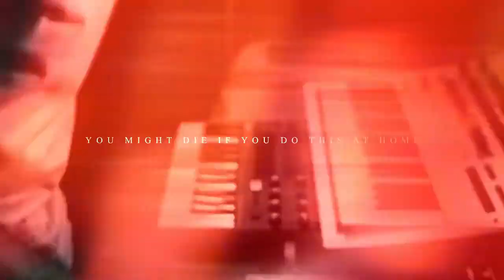Unus Annus Disclaimer Song LofiHip Hop Beats to Not Try This at Home To OFFICIAL VIDEO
"Lofi/hip-hip beats to not try this at home to"

Memento Mori